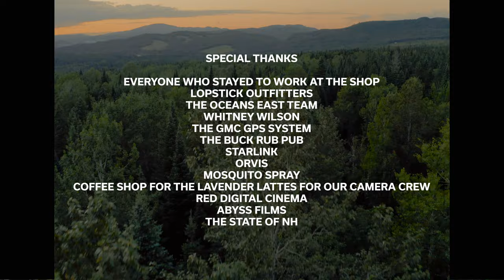Learning how to FLY FISH for Rainbow Trout!!! (Fly Fishing New Hampshire)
This week Justin, Brad, Logan and Mark make the journey to experience the thrill of fly fishing in New Hampshire with Lopstick Outfitters in Pittsburg NH. Join us as we catch rainbow trout, brook trout, and landlocked salmon in the pristine waters of the Granite State on fly tackle for the first time!!!

IN PERSON: Virginia Beach, Cape Charles, & Nags Head

Want to go catch fish with the boys at Lopstick??? Contact them below and book a charter!!! We fish with the best & you can to! Book a trip!!!

Produced for & by Oceans East
Production by Abyss Films
Directed by Jordan Montgomery